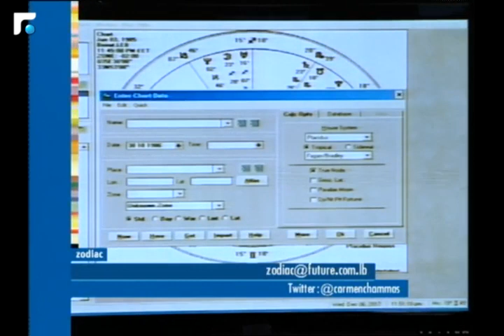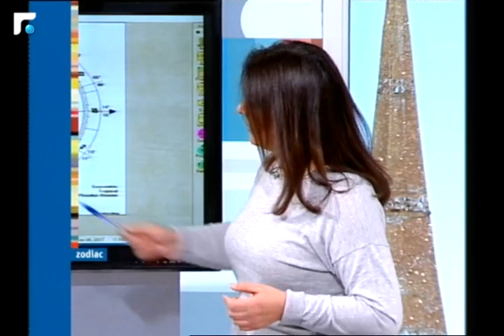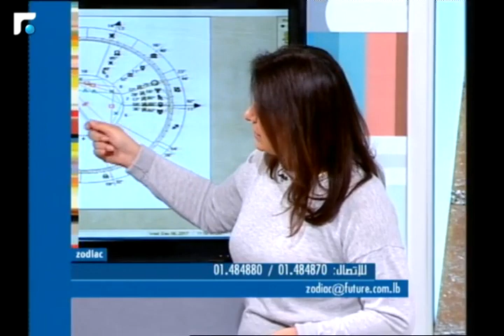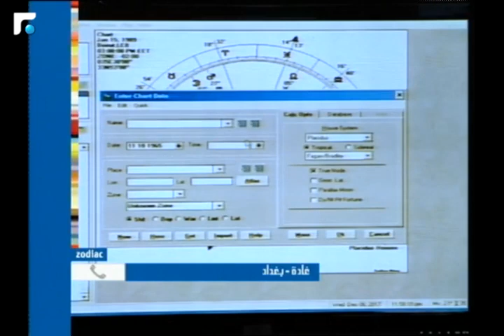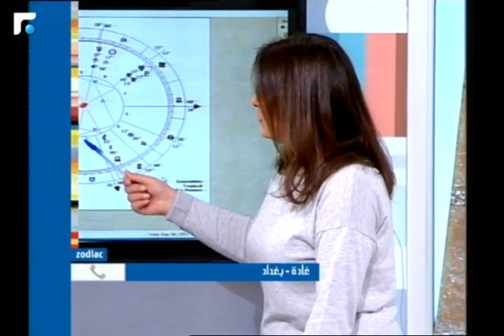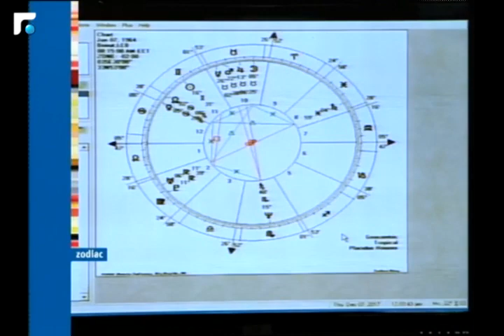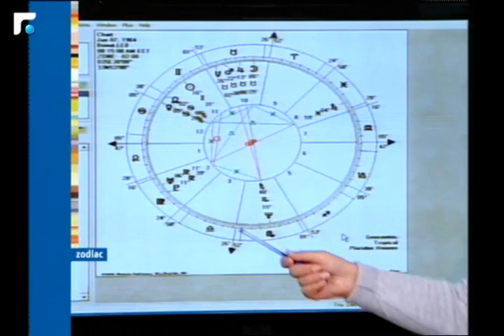عالم الصباح - فقرة "Zodiac" 07/12/2017